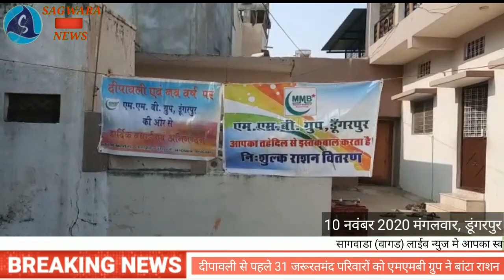पुलिस अधिक्षक कालूराम रावत ने किया आसपुर थाने का दोरा/एमएमबी ग्रुप ने बांटा 31परिवारो को दिवाली राशन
डुंगरपुर जिले के पुलिस अधीक्षक कालुराम रावत ने जिले के पद ग्रहण करने के बाद पहली बार साबला व आसपुर थाने का निरीक्षण किया एवं सभी बीट प्रभारी से बीट की जानकारी व पुलिस ई-मित्र के बारे में जानकारी लेते हुए  पंचायती राज चुनाव को लेकर रावत कहा की हमारे जिले में जिला परिषद सदस्य व पंचायत समिति सदस्य को  लेकर हमने सभी तरह की तैयारी कर ली है । आगामी पंचायत समिति व जिला परिषद चुनाव चार चरणों में संपन्न होंगे हर बार जो चुनाव होते है उस अनुरूप पुलिस मुख्यालय के निर्देश अनुसार बाहर से भी लगभग 1500  का पुल़़िस जाप्ता तैनात रहेगा ।  सभी थानों पर सभी अधिकारी को अपने अपने क्षेत्र में भ्रमण करने के निर्देश दिए आचार संहिता का पालन करने के लिए सभी को पाबंद किया जाएगा एवं पंचायती राज चुनाव व जिला परिषद चुनाव को  शांतिपूर्ण तरीके से संपन्न करवाए जाएंगे

आसपुर से रिपोर्टर प्रवीण कुमार कोठारी

डूँगरपुर शहर मे एम एम  बी ग्रुप डूंगरपुर की और से मंगलवार को दीपावली से पहले सभी समुदाय के 31 जरूरतमंद परिवारो को एक माह का निशुल्क राशन वितरण किया गया । कार्यक्रम के मुख्य अतिथी जिला कलेक्टर सुरेश कुमार ओला ,पुर्व राज्य मंत्री असरार साहब, प्रभूलाल पटेल, जगदीश ,हाजी अख्तर हुसैन मलिक एवं विक्रांत चौबीसा थे । सर्व प्रथम जिला कलेक्टर ओला का स्वागत एम एम बी ग्रूप डूंगरपुर के सदर नूर मोहम्मद मकरानी ने किया व ग्रूप के सभी कार्यो से अवगत कराया । जिला कलेक्टर ओला के द्वारा ग्रूप के कार्यो कि तारीफ करते हुए बताया कि हमारा देश सूफी सन्तो का देश और जिस तरिके एम एम बी ग्रूप मस्तान बाबा की याद मे सभी धर्मो के जरूरतमंद लोगो को हर त्यौहार पर राशन वितरित करते है ये सभी के लिए एक मिसाल है,असरार एहमद खान ने बताया कि ग्रूप के द्वारा डूंगरपुर जिले मे कौमी एकता के जो कार्य किए जा रहे वो काफी सराहनीय है जब कोई जरूरतमंद आता ग्रूप की और से भामाशाहो का सहयोग लेकर उसको सहयोग किया जाता है,ग्रूप सदर नूर मोहम्मद मकरानी ने बताया कि मस्तान बाबा भी सभी को यही शिक्षा देते थे कि जरूरतमंद लोगो कि मदद करो व उनसे अच्छा व्यवहार करो । उन्ही के बतायी हुई शिक्षा के अनुरुप 2007 से ग्रूप लगातार पीड़ित मानवता कि सेवा मे लगा हुआ है ग्रूप द्वारा  आजतक भामाशाहो का सहयोग लेकर 11131 जरूरतमंद परिवारो को राशन कीट दिये जा चुके है आज भी सभी समुदाय के 31 जरूरतमंद परिवारो को राशन कीट, दिपावली के दिये,मास्क वितरित कर उन्हे  दिपावली शुभकामनाए दी ,ग्रूप कि और से भामाशाह,युनुस खान, जयेश मकात, तन्मय भट,मनिष थदानी,राजेश ,असलम शेरखान,दक्ष शाह,मणीलाल कलाल,प्रभूलाल पटेल, अशोक भट्ट, परेश खुशलानी , इफ्तिखार, इरफान मकरानी,वसीम मकरानी का आभार व्यक्त किया गया,इस मौके पर सदीप सेठीया ,असलम मुलतानी ,साबीर मकरानी,इकराम मोहम्मद मकरानी,सेहजाद मकरानी,देवेन्द्र सुथार, मनोज जैन आदि काफी संख्या मे लोग मोजुद थे, जगदीश ने कार्यक्रम कि समाप्ती पर सभी सहयोगीयो का आभार व्यक्त किया ।